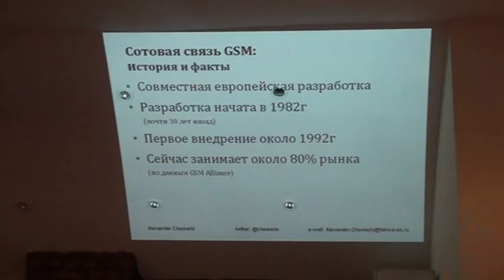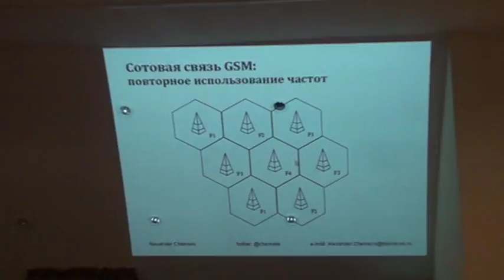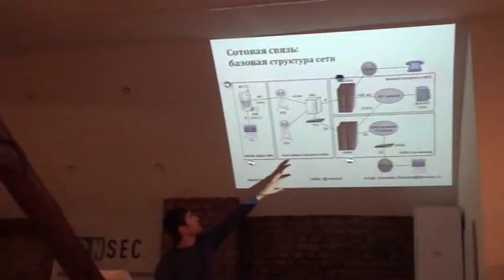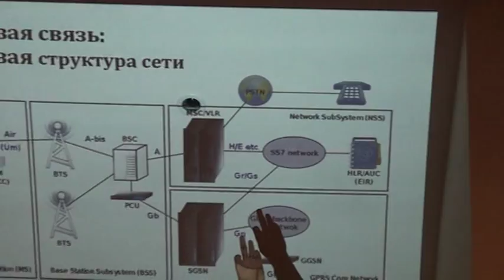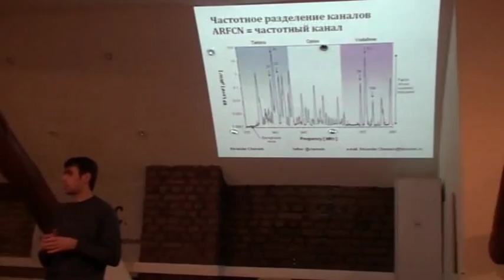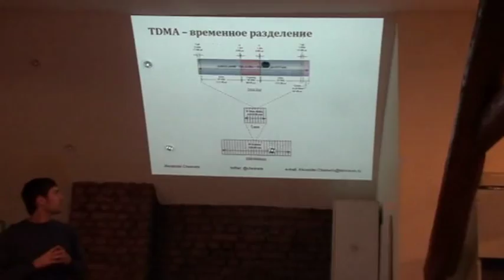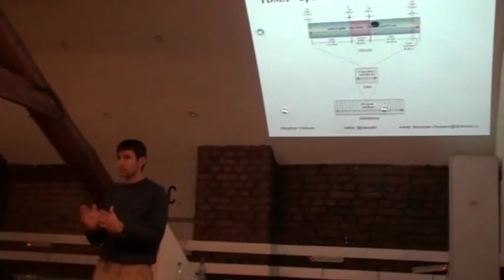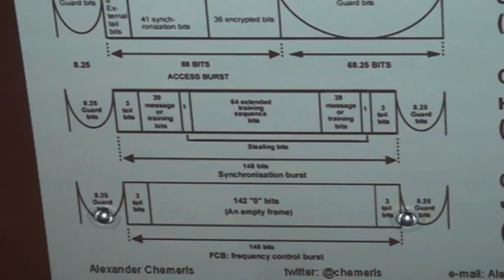Семинар по OpenBTS #1 (часть 1) - Введение в GSM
Семинар проводился компанией Fairwaves в Хакспейсе Нейрон, 8 ноября 2011.